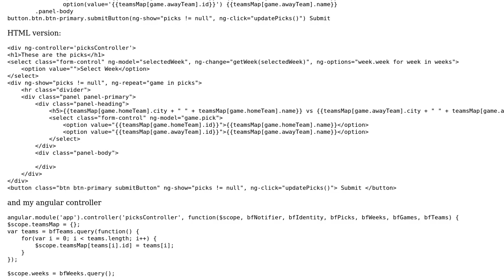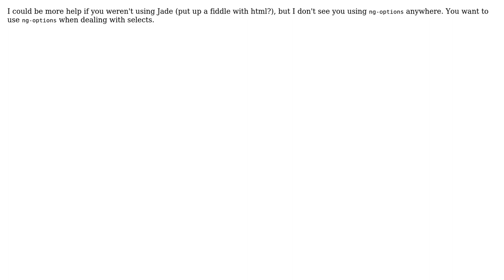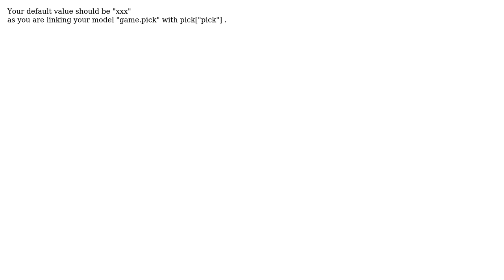AngularJS default select value (2 Solutions!!)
AngularJS default select value

With thanks & praise to God, and with thanks to the many people who have made this project possible! | Content (except music & images) licensed under CC BY-SA | Music | Images & others | With thanks to user Rakesh Godhala user bball user Andy Gaskell and the Stack Exchange Network Trademarks are property of their respective owners. You are responsible for your own actions.